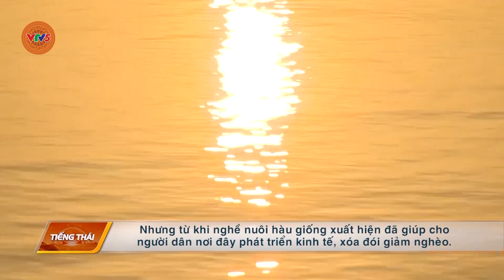[TIẾNG THÁI] LÀM GIÀU TỪ BIỂN | VTV5